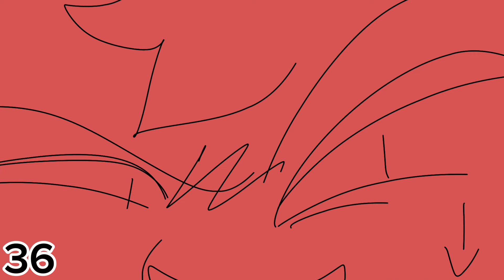(4/42 DONE) ☀️ Hotel California - Desert-Themed Ivypool MAP Call ☀️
After about a month of production, hotel california is done!! I really can’t wait to bring this map to life, parts will begin to ne chosen 2 weeks after release!

I will be hosting this with @UnfortunateNutella , so if you need anything they can also help!!

I did plan to use the original song, but due to a worldwide copyright block I had to use a cover instead, it’s linked below!

Please read rules, art direction, and script before applying.
Do not apply before the premiere